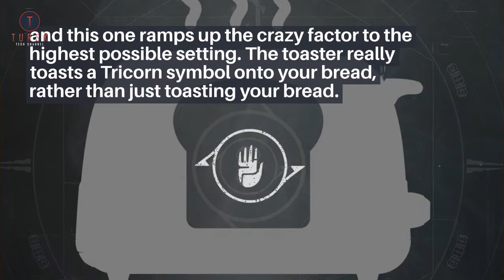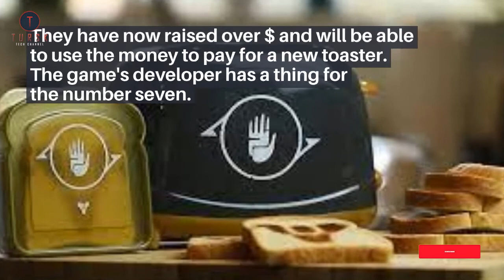Bungie begins selling its official Destiny toaster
With the purchase of an Xbox Mini Fridge in the near future, you will be able to purchase a Destiny toaster. This is indeed another gaming-themed appliance, and this one ramps up the crazy factor to the highest possible setting.
The toaster really toasts a Tricorn symbol onto your bread, rather than just toasting your bread. It also includes a complimentary container that can be used to store all of your Destiny-themed sandwiches.
Bungie has announced a toaster that will be available in Destiny 2. The Burnt Edges symbol is a nod to the game's Destiny 2 theme.
A portion of the profits from your purchase will be donated to St. Jude Children's Research Hospital. You can pre-order the toaster now for $85 USD, and it will arrive between December 2018 and January 2022.
The Destiny community came together to raise more than $800,000 for the paediatric cancer treatment facility in June. Bungie promised to build a toaster if they reached a fundraising goal of $777,777.77 as a way of encouraging people to participate.
They have now raised over $ and will be able to use the money to pay for a new toaster. The game's developer has a thing for the number seven.
While the basic two-slice toaster is no match for higher-end smart and steam-based toasters, it is obviously intended to provide a bit of fan service for those who already own one.
The phrase let's grab this bread" is often heard among Destiny players when out in search of treasure, with some even referring to the Jötunn weapon as the Toaster.